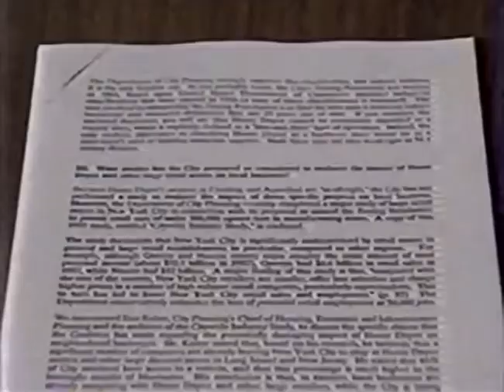South ozone park Home Depot 1993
South ozone park